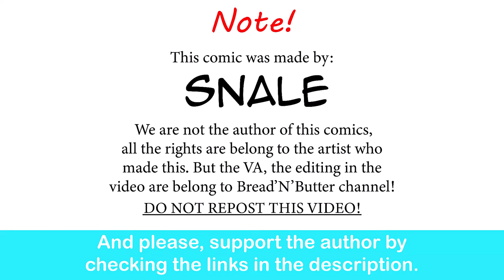The Perfect Introvert Girlfriend Doesn't Exi- | Snale 🧡 comic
Yep she's the one.